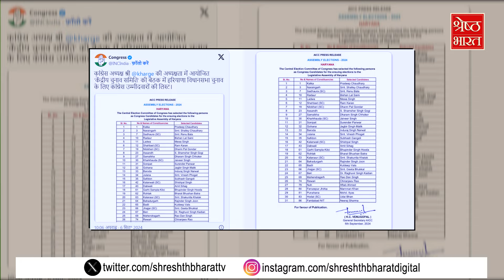Haryana Congress List: कांग्रेस की 31 उम्मीदवारों की पहली लिस्ट जारी नए चेहरों पर भी लगाया दांव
Haryana Congress List:  हरियाणा में अब धीरे धीरे सारे सस्पेंस खत्म हो रहा है बीजेपी की पहली लिस्ट आने के बाद सभी को इंतजार था कि कांग्रेस अपने उम्मीदवारों की पहली लिस्ट कब जारी करेगी जिसके बाद ये सस्पेंस भी खत्म हो गया जब हरियाणा विधानसभा चुनाव के लिए कांग्रेस ने 31 उम्मीदवारों की अपनी पहली लिस्ट को जारी कर दिया है जिसे में विनेश फोगाट का भी नाम है आपको याद होगा कि कैसे शुक्रवार  को कांग्रेस खेमें में पहलवान विनेश फोगाट शामिल हुईं और तुरंत उन्हे टिकट दे दी गई कांग्रेस ने जुलाना विधानसभा से उन्हे उम्मीदवार बनाया है वहीं पूर्व सीएम भेपिंदर सिंह हुड्डा को गढ़ी सांपला किलोई से चुनाव लड़ाया जाएगा